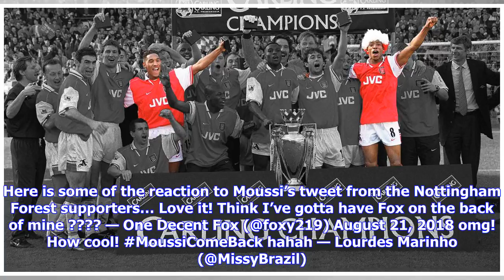‘What a signing’, ‘Love this’ – These Nottingham Forest fans react to 33-year-old’s update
Nottingham Forest fan favourite Guy Moussi has posted a picture of himself on Twitter printing his own club shirt. Moussi, 33, made 150 appearances during his six years at the City Ground, where his performances as a midfielder gained him huge admiration from the fans. The Frenchman enjoyed spells at Millwall and Birmingham City before finishing his career in Helsinki two years ago. — Guy MOUSSI (@Guy. Moussi) August 21, 2018 He appears to have come ba...